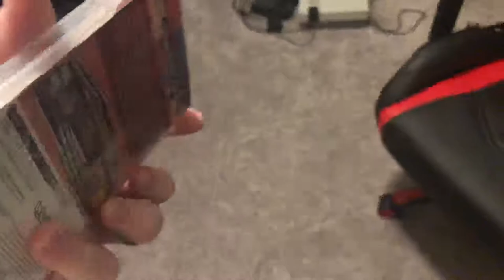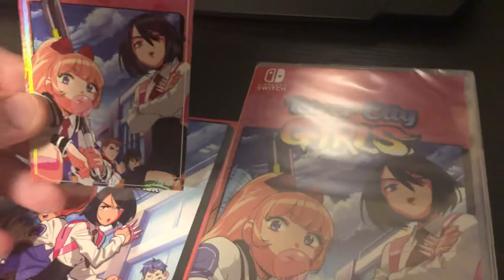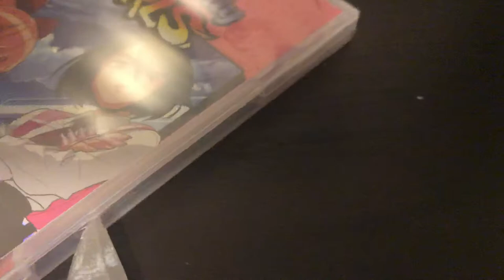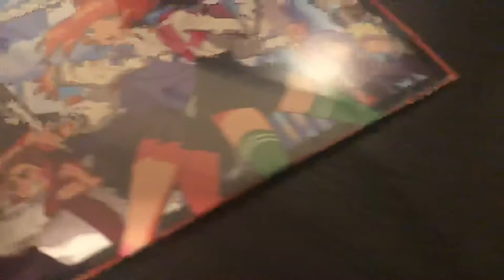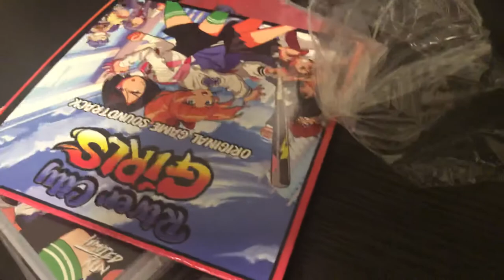River City Girls Cellophane Wrapper Review